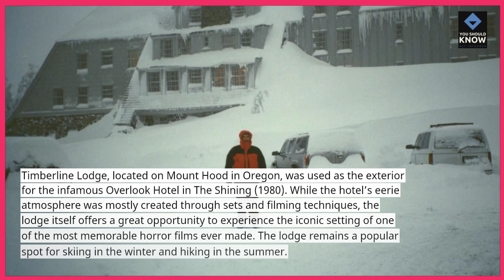Top 10 Famous Movie Locations You Can Visit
Movies come to life when you visit their filming locations! Explore the top 10 famous movie locations you can visit and relive the magic of your favorite films.